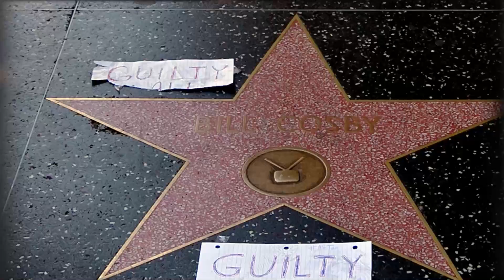Bill Cosby’s Hollywood Star vandalized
Bill Cosby's star on the Hollywood Walk of Fame has been defaced, with the words “serial rapist” carved into the concrete. Cosby has been convicted on three counts of aggravated indecent assault and is awaiting sentencing. (Video by Janet Pickel/PennLive via Wochit)